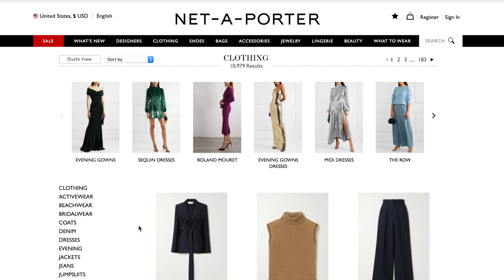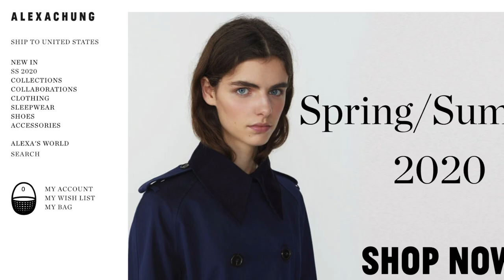Everything Wrong With Next in Fashion (who allowed tan france to be a judge?)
Netflix's Next in Fashion is a reality fashion design competition show that explores 18 fashion designers from all around the world competing to create clothing and collections to appease the show's judges. Tan France and Alexa Chung host and judge the show, but it's not all it's cracked up to be, although the designers that compete make it all worth it.